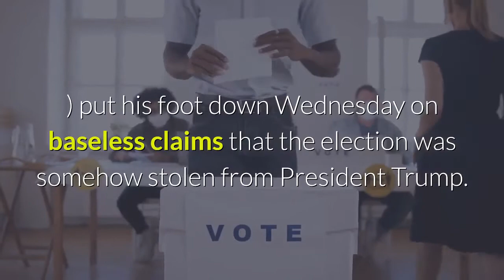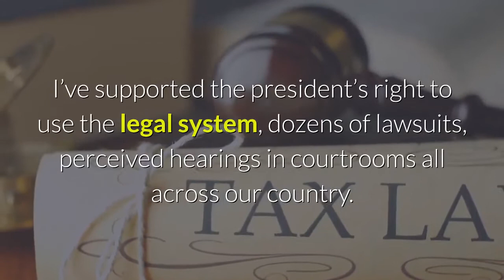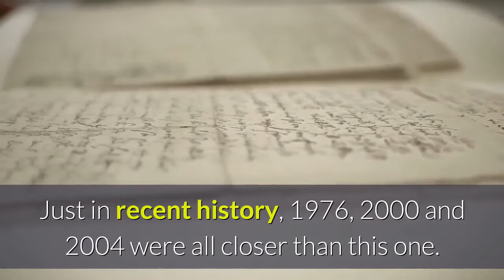Analysis Mitch McConnell’s forceful rejection of Trump’s election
Moments before a pro-Trump mob broke into the Capitol and forced its evacuation, Senate Majority Leader Mitch McConnell (R-Ky. ) put his foot down Wednesday on baseless claims that the election was somehow stolen from President Trump. That came after he waited weeks before acknowledging that Joe Biden won the election and played along with Trump’s claims of fraud before calling Biden the president-elect in December and setting about trying to avoid what a dozen members of his caucus are doing Wednesday: objecting to the finalization of Biden’s win. Trump is now two weeks away from leaving the White House. His allies will only succeed in delaying the inevitable: Congress confirming Biden as the next president. Here is McConnell’s speech to a joint session of Congress as its members prepared to confirm Biden’s win, annotated with our analysis. Click on the highlighted text to read the annotations. We’re debating a step that has never been taken in American history, whether Congress should overrule the voters and overturn a presidential election. I’ve served 36 years in the Senate. This will be the most important vote I’ve ever cast. Trump claims the election was stolen. The assertions range from specific local allegations to constitutional arguments to sweeping conspiracy theories. I’ve supported the president’s right to use the legal system, dozens of lawsuits, perceived hearings in courtrooms all across our country. But over and over, the courts rejected these claims — including all-star judges whom the president himself has nominated. Every election we know features some illegality and irregularity, and of course that’s unacceptable. I support strong, state-led voting reforms. Last year’s bizarre pandemic procedures must not become the new norm. But, my colleagues, nothing before us proves illegality anywhere near the massive scale — the massive scale — that would have tipped the entire election. Nor can public doubt alone justify a radical break, when the doubt itself was incited without any evidence. The Constitution gives us here in Congress a limited role. We cannot simply declare ourselves a national board of elections on steroids. The voters, the courts and the states have all spoken. They’ve all spoken. If we overrule them, it would damage our republic forever. This election actually was not unusually close. Just in recent history, 1976, 2000 and 2004 were all closer than this one. The electoral college margin is almost identical to what it was in 2016. If this election were overturned by mere allegations from the losing side, our democracy would enter a death spiral. We’d never see the whole nation accept an election again. Every four years would be a scramble for power at any cost. The electoral college, which most of us on this side have been defending for years, would cease to exist, leaving many of our states with no real say at all in choosing a president. The effects would go even beyond the elections themselves.